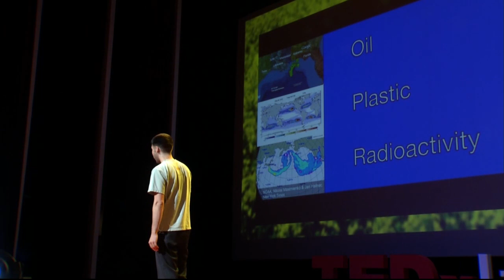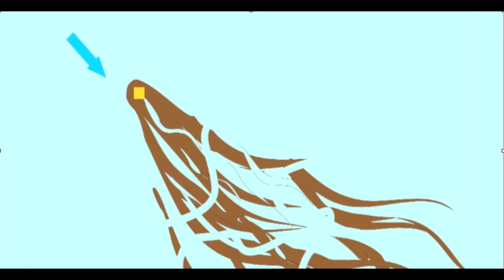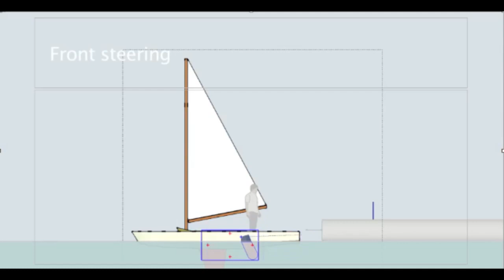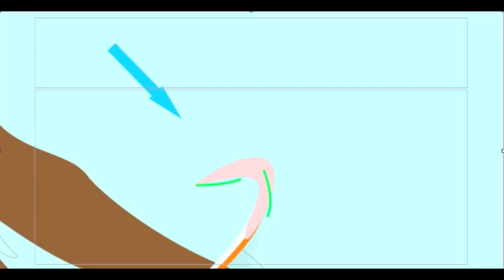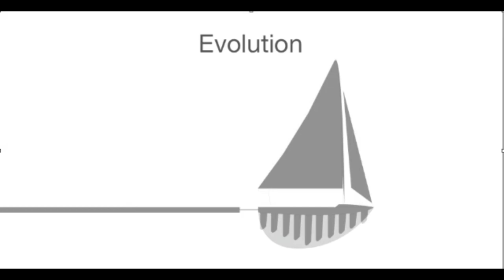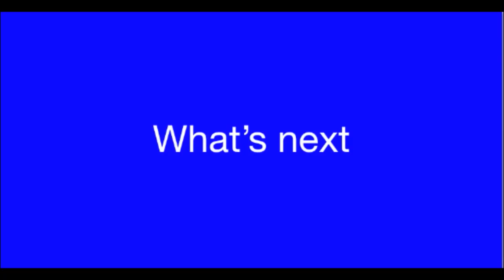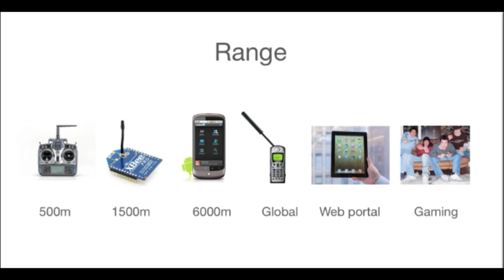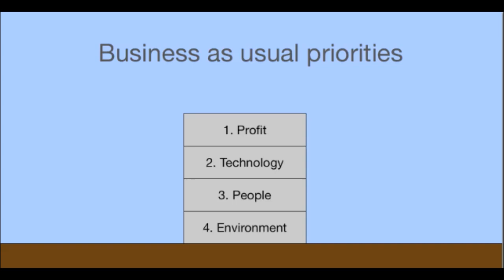Shape-shifting sailing robot to sense and clean the ocean: Cesar Harada at TEDxItaewon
Cesar Harada : TED Senior Fellow, Protei.

바다에 유출된 기름을 빨아들이는 로봇이 있다면 어떨까요? 물고기처럼 바다속을 헤엄치면서 태평양을 떠도는 플라스틱 파편을 수거하는 장비가 있다면 믿으시겠어요? 매번 심각한 기름유출사고가 생길 때마다, 바다에 버려지는 엄청난 양의 플라스틱 쓰레기에 바다생물들이 죽어가고 있는 것을 볼 때마다 효과적인 대처 방법이 없어 안타까움만 더할 ...뿐이었죠. 하지만 자연으로 부터 영감을 받아 이를 가능하게 한 사람이 있습니다. 바로 두번째 소개시켜드릴 연사인 TED스피커 시저 하라다입니다.

TED Senior Fellow로 활동 중이신 시저님은 MIT SENSEable city Lab 전 [前] 프로젝트 리더로도 활동 하셨습니다. 시저님의 연구와 노력은 "인간이 초래한 문제를 해결하는데 자연의 힘을 어떻게 활용할 수 있을까?" 에 대한 고민으로 부터 출발합니다. 자연으로부터 받은 영감을 통해 "물고기처럼 헤엄치고, 새처럼 날아다니는 기계를 만들 수 있을까?" 란 물음으로 나아갑니다.

프로젝트 프로테이 (Protei)는 자연으로부터 얻은 영감과 인간이 지닌 과학기술의 연결로 진행됩니다. 시저님은 풍력, 물고기를 닮은 유선형 몸체, 그리고 새의 날개에서 받은 영감을 통해 유출된 해양 기름을 청소하고, 플라스틱 파편을 수거하고, 방사선을 측정하며, 산호초 위치를 파악하고, 어류를 모니터 하는 등 많은 활동을 전개하고 계십니다. 시저님은 단순히 현재의 자연의 파괴를 늦추는 형태의 수동적인 보호가 아닌, 자연으로부터 얻은 영감에 인간의 노력을 더하여 파괴된 자연을 복구하는 적극적인 보호를 진행하고 계십니다.

프로테이를 통해 무인보트를 개발하고 이를 통해 해양오염치유 프로젝트를 진행하고 계신 시저 하라님의 적극적인 해양보호는 우리의 노력의 출발점이 어디이며, 어떤 방향으로 노력을 쏟아야 할지 알려줄 것입니다. 태안 기름유출 사건으로 우리의 바다도 시름했었던 기억을 되짚어 보며, 시저 하라다님의 강연을 주목해 봅니다.

'퍼뜨릴만한 가치가 있는 아이디어'라는 정신의 TEDx 행사는 지역에서 사람들이 함께 모여 TED와 같은 경험을 나누고자 자발적으로 만든 프로그램입니다. TEDx 행사에서는 TEDTalks 영상과 실제 발표자의 강연이 결합되어 깊이있는 토론과 교류가 일어납니다. 이렇게 지역기반의 자생적으로 조직된 행사가 TEDx이며, 여기서 x는 독립적으로 조직된 TED 이벤트라는 것을 의미합니다. TED 컨퍼런스는 TEDx 프로그램에 대한 일반적인 가이드라인만 제공하며, 각각의 TEDx 이벤트는 자체적으로 조직되었습니다.

TEDxItaewon wants to give you a chance to network people, share your ideas, make a difference based on international/multicultural area, Itaewon, S.Korea.
TEDxItaewon은 한국의 이태원이라는 국제적/다문화적 도시를 기반으로 하여 여러분들께 사람들과 소통하며 아이디어를 공유하고 변화를 만들어 내도록 기회를 드리고자 합니다.

The theme 'Nature+' of the conference is set to raise public awareness of the nature and awaken communities to the beauty of nature and urban life in harmony. TEDxItaewon2012 consists of three sessions as below, supported by simultaneous interpretation (Kor-Eng);
1. Rediscover the wonder 2. Rebreathe the world 3. Reframe the future

Date : August 11, 2012
Venue : Auditorium, COEX
Size : 1,000 seats